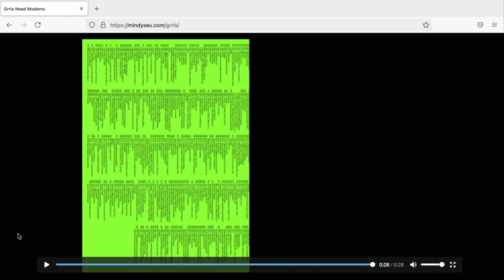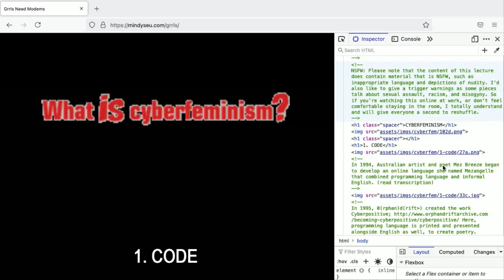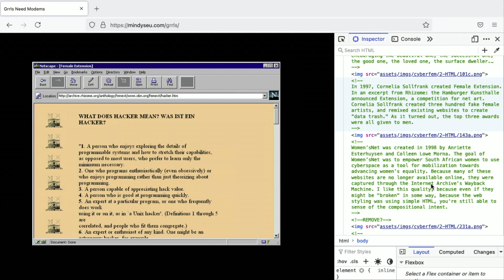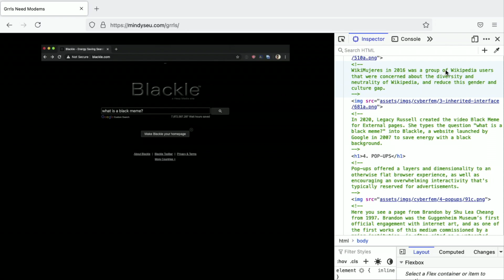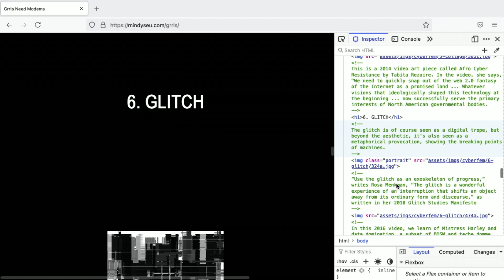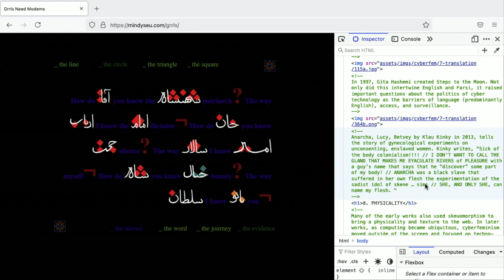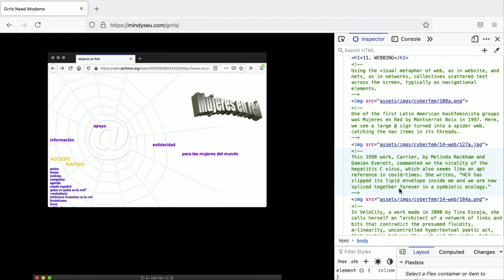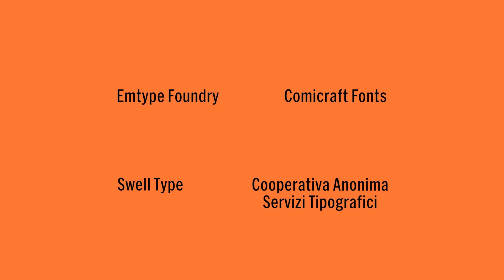Typographics 2022: “Grrls Need Modems” with Mindy Seu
This talk took place on June 17, 2022 in The Great Hall at The Cooper Union as part of Typographics Conference. The livestreaming, recording and archiving of the event was made possible by the generous support of Google Fonts.

When we learn about internet history, we hear about the grandfathers who created the architecture and protocol. This history is revised through the CYBERFEMINISM INDEX, a visual introduction to the social layer of the stack and three decades of online activism and radical net art.

The lecture title is a quote by Geekgirl (aka Rosie Cross) from 1993.

Mindy Seu is a designer and researcher. She holds an M.Des with Distinction from Harvard’s Graduate School of Design with a focus in technology, and a B.A. in Design Media Arts from University of California, Los Angeles. As a fellow at the Harvard Law School’s Berkman Klein Center for the Internet & Society, she began the digital Cyberfeminism Index, which was later commissioned by Rhizome and presented at the New Museum. The printed publication Cyberfeminism Catalog is a 2021 recipient of the Graham Foundation Grant and will be published in Fall 2022. Seu has been a fellow at the Internet Archive, as well as a designer for 2×4’s Interactive Media team and the Museum of Modern Art’s in-house design studio. She has given lectures and workshops at Barbican Center, CalArts, Parsons, Pratt, RISD, Berkeley Art Museum, among others. Seu is currently an Assistant Professor at Rutgers Mason Gross School of the Arts and Critic at Yale School of Art.